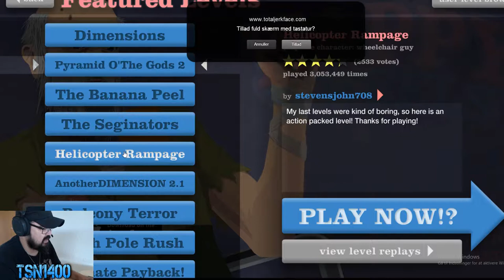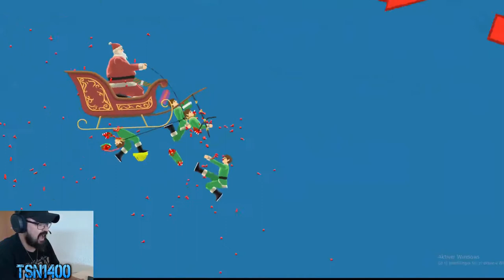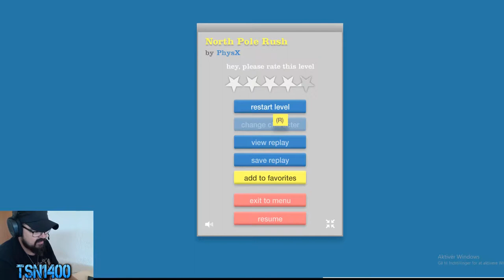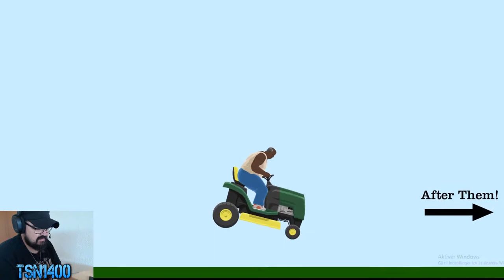Så er Happy Wheels er tilbage igen!!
Tilbage igen med mere blod of lemlæstelser i Happy Wheels!!

Vi ses derude! Vi ses i fremtiden! Det bli'r fedt!